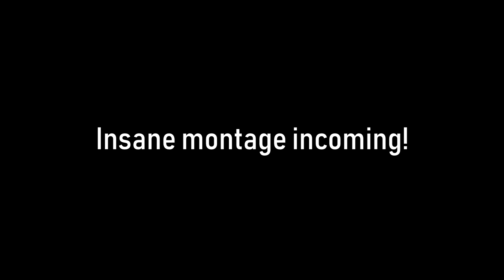SILVER ADVENTURE 2